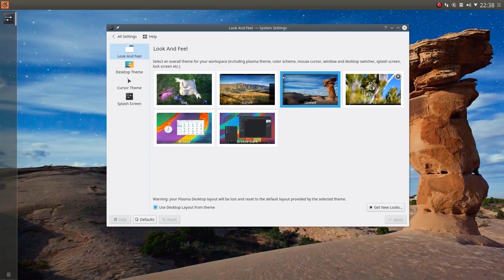Look and Feel themes